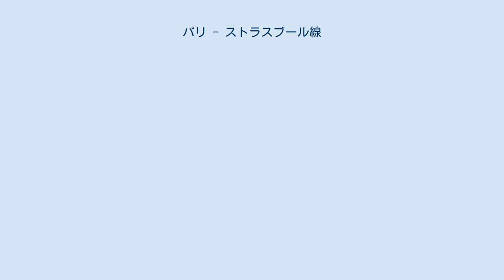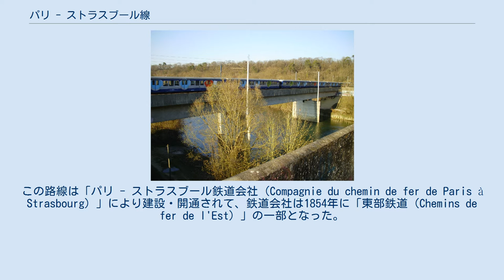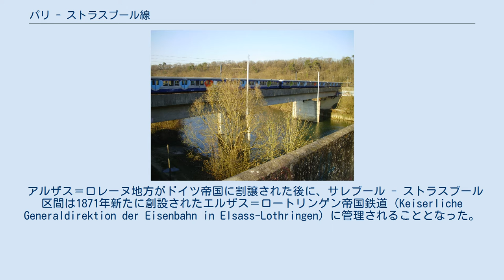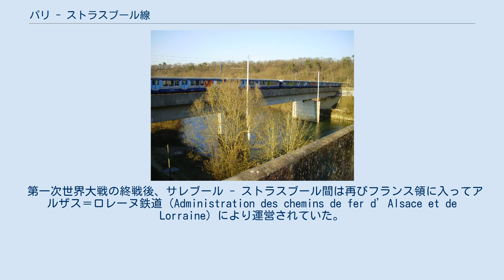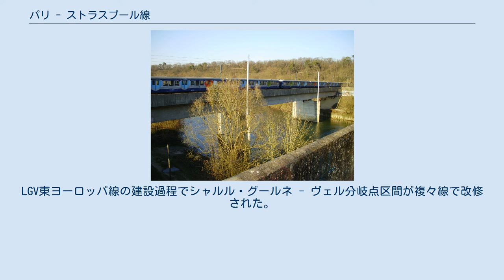パリ - ストラスブール線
イル＝ド＝フランスの交通
オー＝ド＝フランス地域圏
グラン・テスト地域圏
パリ - ストラスブール線はフランスの首都パリとストラスブールを結ぶ幹線鉄道路線である。
この路線はパリ東駅 - ノイジー＝ル＝セク区間でパリ - ミュルーズ線と線路を共有して、主要経由地はシャロン＝アン＝シャンパーニュ、ナンシーである。
LGV東ヨーロッパ線の開業でこの路線の重要性は旅客運送の部門で減少している。
 シャリフェール付近の鉄道橋 パリ - ストラスブール線はノイジー・ル・セク駅でパリ - ミュルーズ線から分岐する。
列車は続いてマルヌ川を沿って東の方向に走行して、モー、シャトー・ティエリ、エペルネー、シャロン＝アン＝シャンパーニュ、ヴィトリ・ル・フランソワを経由する。
ヴィトリ・ル・フランソワ駅からこの路線はソ川およびオルナン川の上流方向に続く。
列車はバール・ル・デュク駅を通過し、コメルシー近くのムーズ川の鉄道橋を通過する。
この路線はトゥールにあるモーゼル川上流に入り、その川と平行にフルアールまで伸びる。
 列車はムルト川に沿って上流方向に走行して、ナンシー及びリュネビルに至る。
線路はサルブール駅から東に続き、サヴェルヌ近くでヴォージュ山脈の尾根を横切る。
列車はゾルン川と平行にブリュマトまで走行して、そこで南に曲がり ストラスブール中央駅に到着する。
 パリ - ストラスブール鉄道のプロジェクトは1833年すでに企画されて、路線経路は1844年に決定された。
この路線は「パリ - ストラスブール鉄道会社（Compagnie du chemin de fer de Paris à Strasbourg）」により建設・開通されて、鉄道会社は1854年に「東部鉄道（Chemins de fer de l'Est）」の一部となった。
1849年7月5日にパリ - モー区間が最初に、いくつかの区間が次々に開業された。
1852年8月12日にパリ - ストラスブール鉄道はナンシー - サールブール区間の開通を通じて完工された。
 アルザス＝ロレーヌ地方がドイツ帝国に割譲された後に、サレブール - ストラスブール区間は1871年新たに創設されたエルザス＝ロートリンゲン帝国鉄道（Keiserliche Generaldirektion der Eisenbahn in Elsass-Lothringen）に管理されることとなった。
現在ザレブールで列車の走行方向が左側通行から右側通行に変わるのがこの鉄道機関のシステムから由来する。
1883年オリエント特急列車の運行が開始された以来、この路線は東部鉄道区間とエルザス＝ロートリンゲン帝国鉄道区間を合わせて主な経路として採択された。
 第一次世界大戦の終戦後、サレブール - ストラスブール間は再びフランス領に入ってアルザス＝ロレーヌ鉄道（Administration des chemins de fer d’Alsace et de Lorraine）により運営されていた。
1938年1月1日にフランス国鉄が創立されて、東部鉄道区間とアルザス＝ロレーヌ鉄道区間が統合された。
 1956年12月に電力供給設備がサレブール - ストラスブール区間で設置された。
1962年5月22日まで全体の区間が電圧25 kV、周波数50 Hzで電化された。
1961年6月18日ヴィトリ・ル・フランソワでパリ - ストラスブール区間の急行列車に爆弾テロ事件が発生して、28人が死亡し170人が負傷した。
 2006年TGV列車がこの路線に投入された。
LGV東ヨーロッパ線の建設過程でシャルル・グールネ - ヴェル分岐点区間が複々線で改修された。
 パリ - ストラスブール鉄道では次の列車編は提供されている。